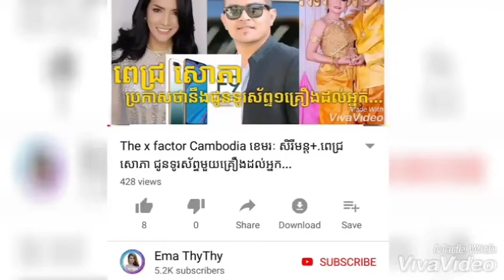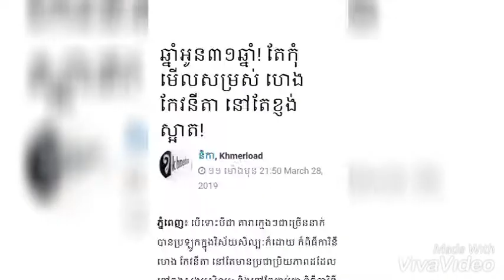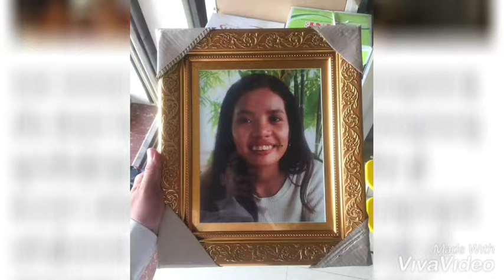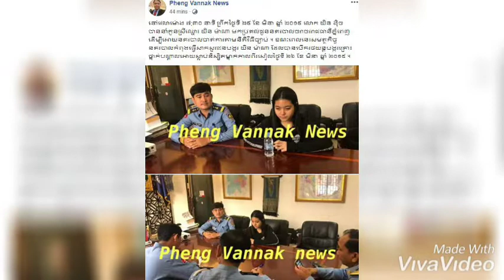កូនស្រីអភិជន បុកនិស្សិតស្លាប់ចូលខ្លួនឲ្យសមត្ថកិច្ចធ្វើតាមច្បាប់ហើយ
▬▬▬▬▬▬▬▬▬▬▬▬▬▬▬▬▬▬▬ஜ۩۞۩ஜ▬▬▬▬▬▬▬▬▬▬▬▬▬▬▬▬▬▬▬
▬▬▬▬▬▬▬▬▬▬▬▬▬▬▬▬▬▬▬ஜ۩۞۩ஜ▬▬▬▬▬▬▬▬▬▬▬▬▬▬▬▬▬▬▬
Like ✓ Share ✓ Comment ✓ Tag ✓ spread the love